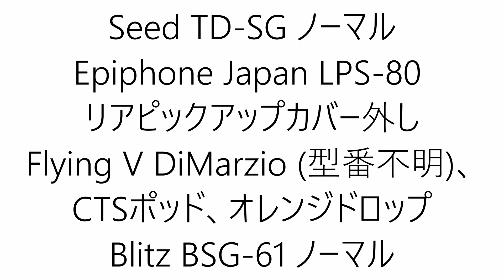Humbucker Clean tone comparison ギブソンタイプのハムバッカーギター弾き比べ クリーン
0:00 Seed TD-SG Neck
0:34 Mix
1:07 Bridge
1:37 Epiphone Japan LPS-80 Neck
2:08 Mix
2:41 Bridge
3:13 Flying V Neck
3:45 Mix
4:13 Bridge
4:45 Blitz BSG-61 Neck
5:18 Mix
5:58 Bridge
6:36 補足